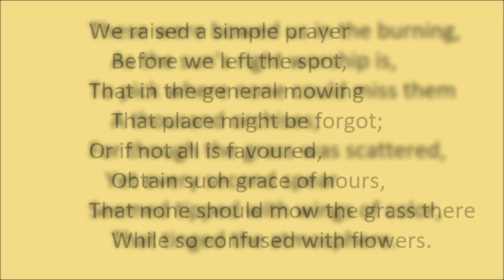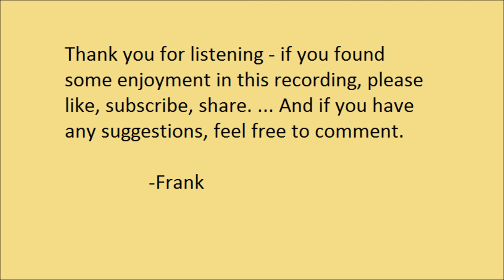"Rose Pogonias" by Robert Frost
"Rose Pogonias" by Robert Frost. Read by Frank Blissett.

"Rose Pogonias" was from Frost's first collection, "A Boy's Will", first published in 1913. Rose pogonias are a species of North American orchid, also called "snakemouth orchid". They are found in damp meadows in the eastern United States and central Canada.